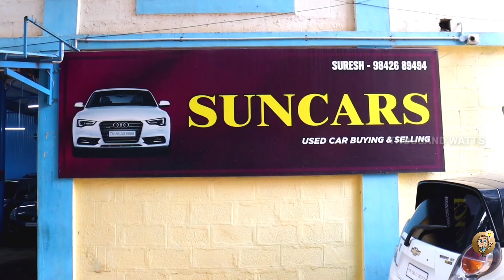used cars for sale in Coimbatore|sun cars Coimbatore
pre-owned luxury cars sale in Coimbatore || SUN CARS COIMBATORE || used LUXURY cars in Coimbatore || used bmw cars, used bens cars,  used audi cars, used jaguar cars

SUN CARS COIMBATORE

ADDRESS:
SUNCARS, Sathy Rd, Near CMS School,
Laxmi Nagar, Ganapathy, Coimbatore,

LOCATION:
Dropped pin

தொழில் சார்ந்த விளம்பரங்கள்களுக்கு கீழே உள்ள எண்களை தொடர்பு கொள்ளவும்
Thousand watts YouTube channel